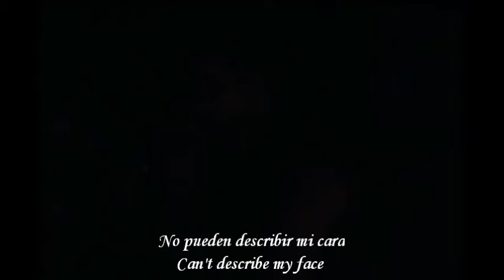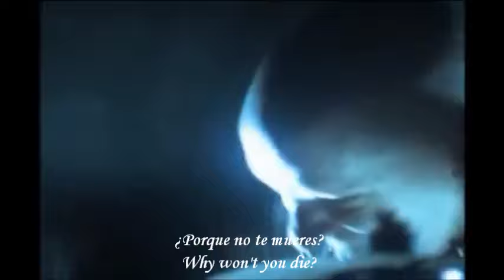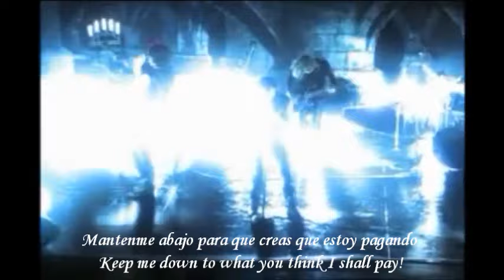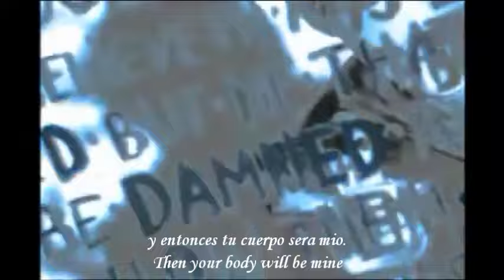System - Chester Bennington (Queen of the Damned Soundtrack) Vampire Lestat (Subtitulos)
Set by: Whiish
System - Chester Bennington
Traducida Subtitulos en Español